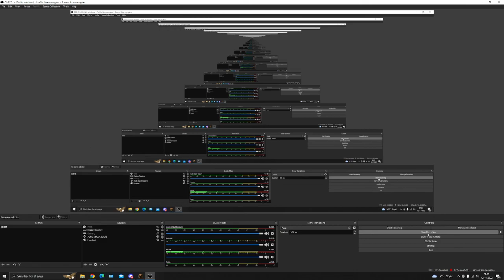Excuse me Hypixel